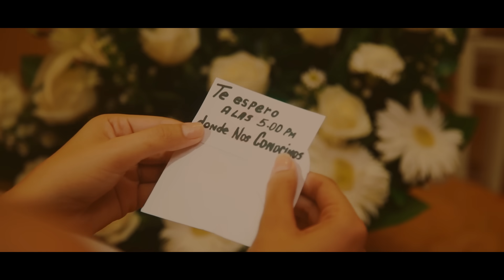Bertín y Su Condesa - Milagro de Mujer (Video Oficial)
Video Oficial de Bertín y Su Condesa

Letra:

Eres lo que deseaba,
lo que necesitaba
como un pétalo de rosa en la piel
eres mi paz,
mi consuelo.
Luciérnaga excitada
eres un milagro de mujer
eres un hada mágica
haciendo realidad todas mis fantasias
tomas en tus manos mi corazón
lo acaricias y besas cada día
no, no, no
no se puede sin ti
luciérnaga en vuelo
labios de caramelo
te quiero, te quiero a morir
eres todo para mi
como dices tú:
eres lo mejor en todo el mundo mundial

Sonrisa de mi llegada
mi hermosa enamorada
ya estoy aquí para hacerte feliz
simplemente no se puede,
no, no se puede
no se puede vivir sin ti

no, no, no
luciérnaga en vuelo
labios de caramelo

como dices tu, eres lo mejor de todo el mundo mundial.

Luz Record Films

Locaciones: Mazatlán, Sinaloa
Restaurante Pedro & Lola
Plaza Machado
Olas Altas
Venadito
Pedro y Lola Restaurante
Agosto 2017